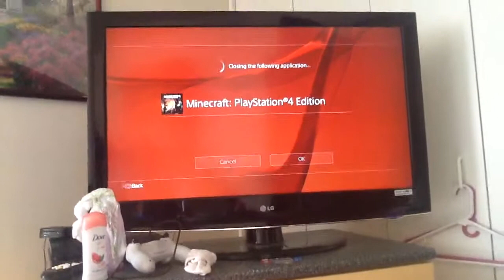Minecraft Ps4 1 THE HOUSES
Let me know what kind of house I should build